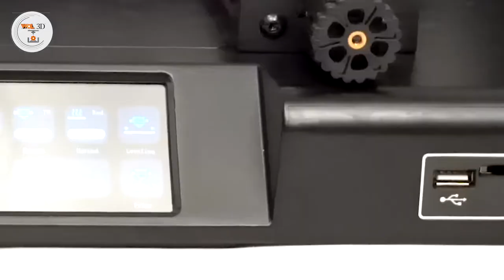New Launch - Pixel S1 Original DIY 3D Printer by WOL3D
Pixel S1 Original DIY 3D Printer| High-Quality Indian FDM 3D Machine 2022 | Auto Levelling | Large Built Area| Resume Printing | Glass Bed| Works with TPU/PLA/ABS/PETG | Size-230*230*260mm by WOL3D.

Main Features of Pixel S1 Original DIY 3D Printer:

1) Large Print Size: Pixel S1 3D printer has been designed with a large build volume. It features a 230*230*260mm build plate.
The auto-Leveling function can automatically compensate for the hotbed unevenness. Simple operation and great user experience with touch screen feature.

2) Auto-Leveling function that can automatically compensate for the hotbed unevenness.

3) Double Gear direct Extruder: It provides greater conveying force and precise filament control without winding. Compatible with PLA/ABS/PETG/TPU flexible materials.

4) Easy and 2-step Fast Assembly & No Need for experience: WOL3D has designed a 3D printer which is the first of its kind and easy to assemble DIY in 2 steps only.

5) Ultra Silent Printing and Resume printing option: It is equipped with TMC 2209 Chips Silent Driver which allows the print without any noise.